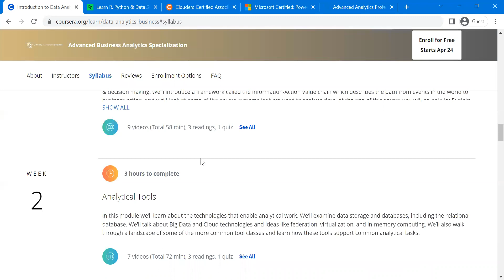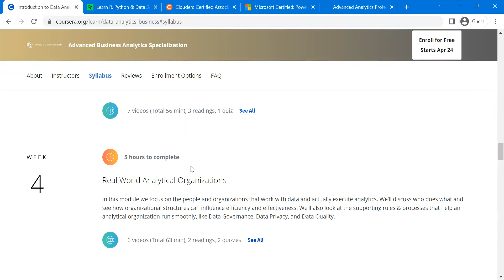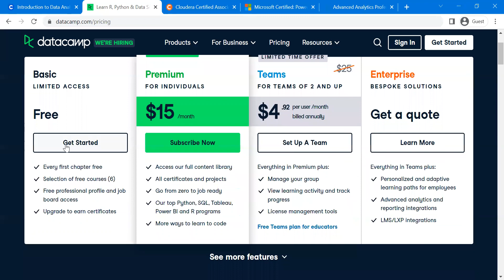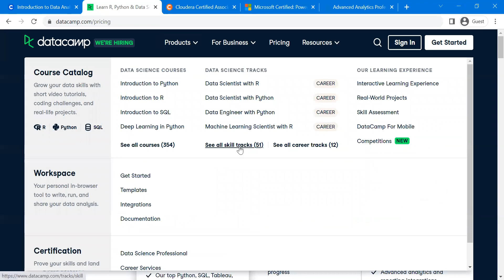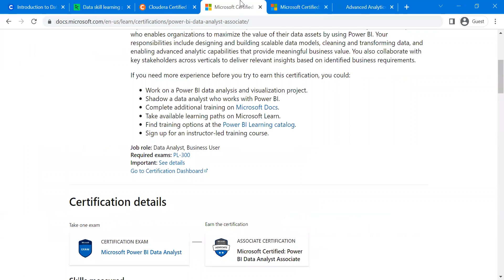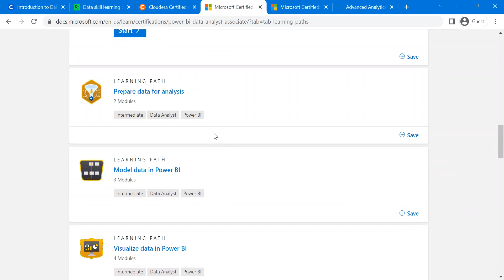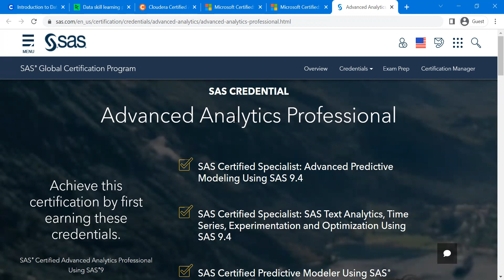Best Data Analytics Certifications | Grab a data analytics job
In this video, i have talked about top 5 data analytics certifications available. These are widely accepted certifications in the industry and if you are planning to get one, choose from these. Here are those -

Platform: Coursera
Price: Free
Level: Beginner
Duration: 4 weeks
Week-1: Data and Analysis in the Real World
Week-2: Analytical Tools- Big Data and Cloud technologies and ideas like federation, virtualization, and in-memory computing
Week-3: Data Extraction Using SQL
Week-4: Real World Analytical Organizations

2. Data Camp: Learn about-

3. CCA Data Analyst Exam (CCA159)
Provider: Cloudera
Price: $295
Time Limit: 120 minutes
Passing Score: 70%
Language: English

4. Microsoft Certified: Power BI Data Analyst Associate
Provider: Microsoft
Price: $165
Learn for these:
Prepare the data
Model the data
Visualize and analyze the data
Deploy and maintain assets

5. SAS: Advanced Analytics Professional
Provider: SAS
Pricing: $250
Three things you need to prepare:
SAS Certified Specialist: Advanced Predictive Modeling Using SAS 9.4
SAS Certified Specialist: SAS Text Analytics, Time Series, Experimentation and Optimization Using SAS 9.4
SAS Certified Predictive Modeler Using SAS® Enterprise Miner™ 7, 13 or 14